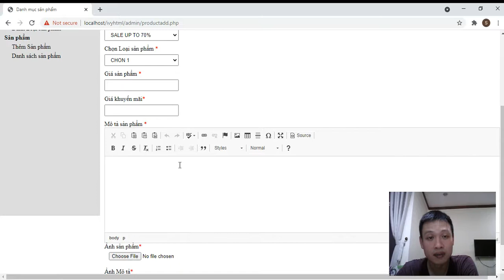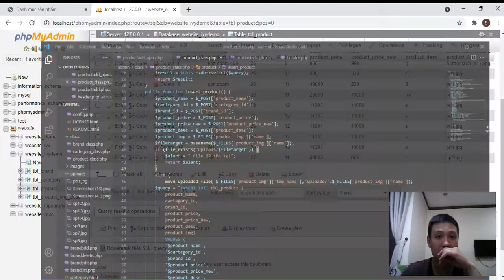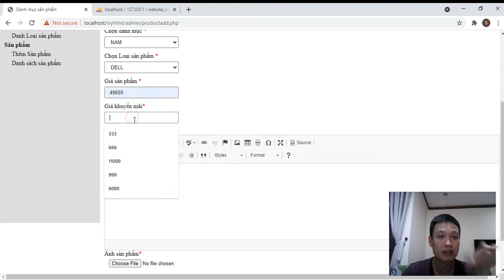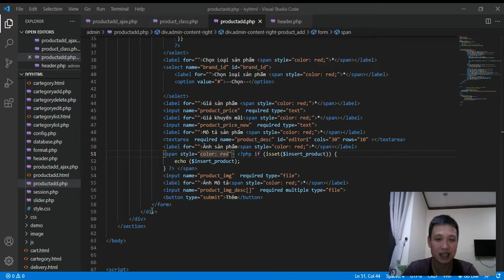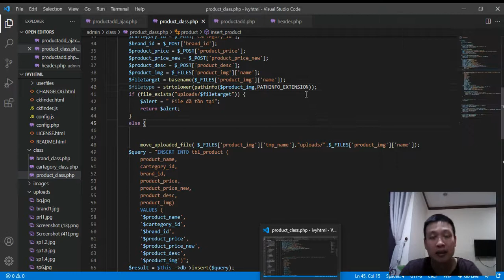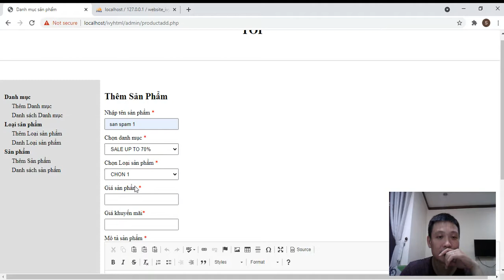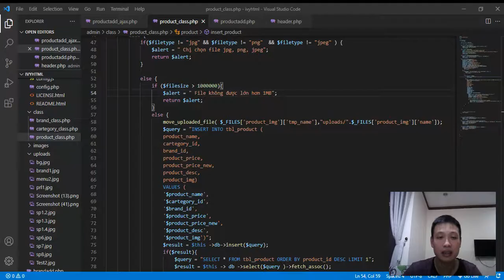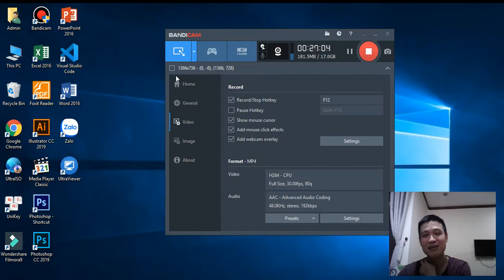Lập trình website bán hàng full stack Backend 12 Xử lý file ảnh upload